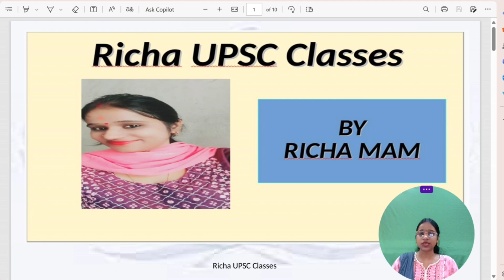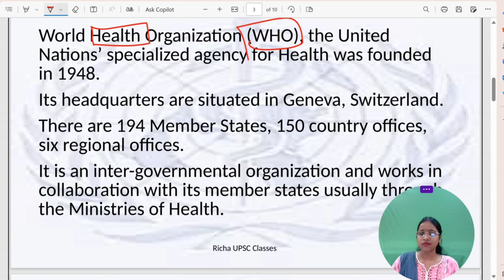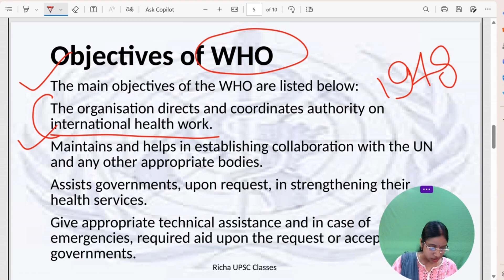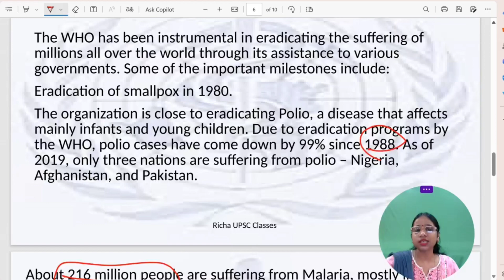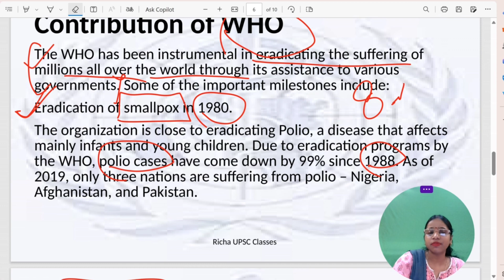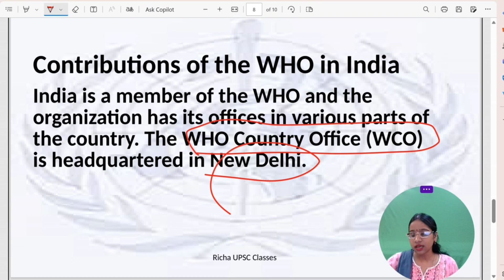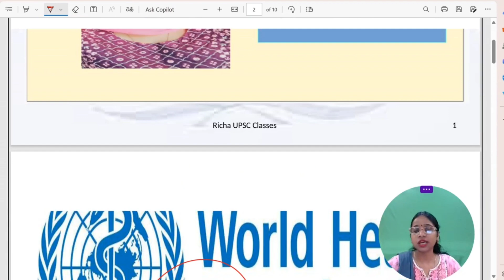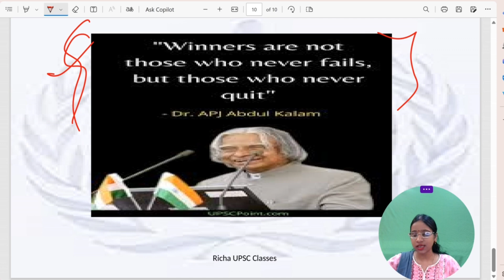International Organisations| Formation of WHO (World Health Organization) | Governance| UPSC GS 2024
Formation of WHO | International Organisations| Governance | UPSC General Studies